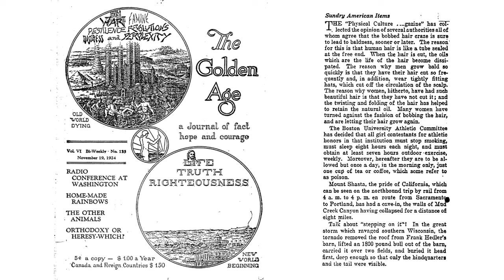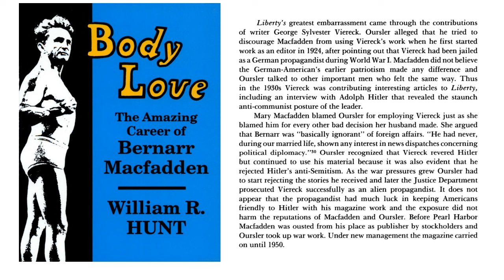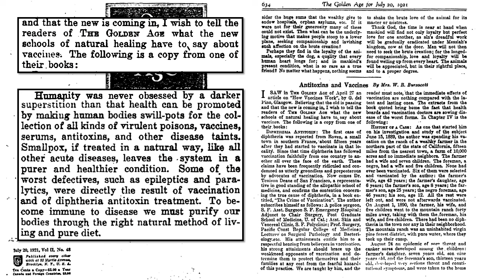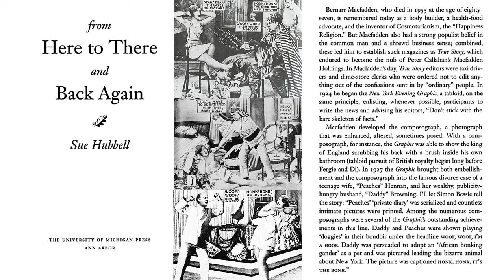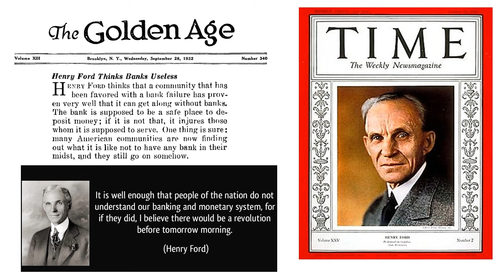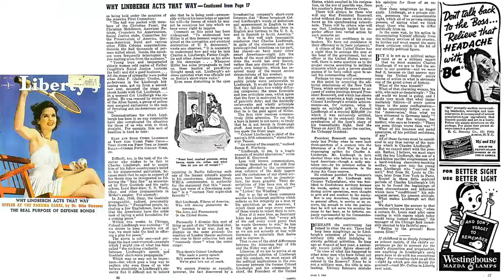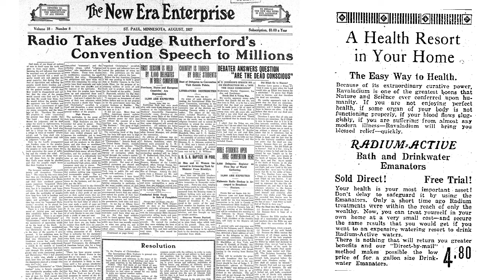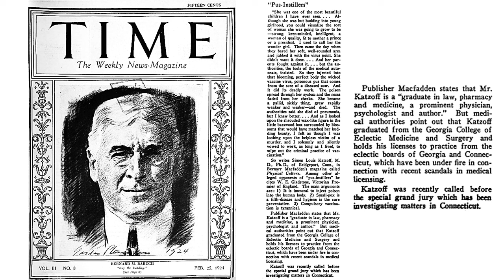Rutherford's Roadmap to Enduring Persecution (D38, Part 29)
Exploring the Origins of Medical Advice in the Jehovah's Witnesses

The origin of some of the bizarre medical advice used by The Watchtower and The Golden Age during the 1920s and 1930s was from Bernarr Macfadden's Popular Culture, Liberty Magazine, and other periodicals.

Join us as we investigate the origins of some of Watchtower's bizarre  medical advice.

How did Rutherford come up with these ideas and how did those doctrines shape the development of the Jehovah's Witnesses' beliefs and practices?  Who were the people who influenced Joseph Franklin Rutherford's ideas? What were the influences on this thinking and doctrine? Why were the influences on Joseph Franklin Rutherford's thinking and doctrine significant for the development of the Jehovah's Witnesses? Where did it all come from?

In this discussion series, Rutherford's Roadmap to Enduring Persecution, we are unveiling our extensive findings on Rutherford. After years of diligent investigation into where the Watchtower ideas originated from, we have compiled a vast collection of documentation and compelling evidence to be able to  state emphatically, without question, as to the origin of many of Rutherford's doctrines. To ensure complete transparency, we will showcase all of these materials on screen, leaving no doubt about their origin and credibility.